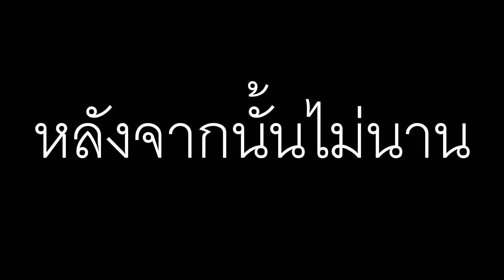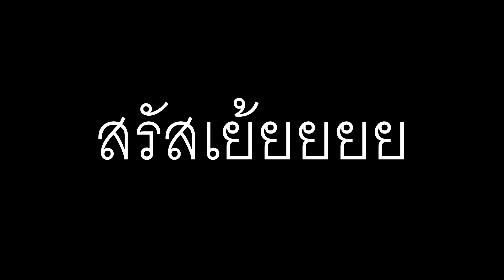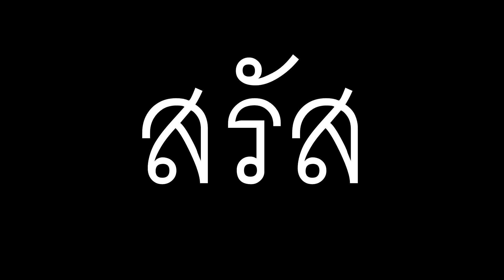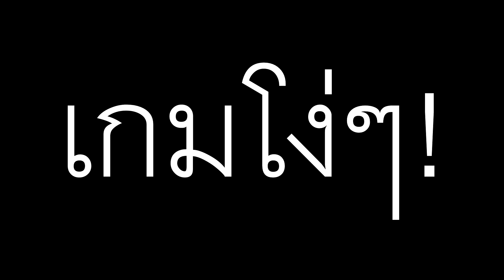ปัญญาอ่อน